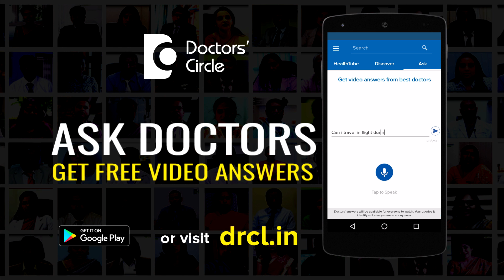Eclipse harmful to pregnant women Myth or Truth - Dr. Rita Mhaskar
It is a myth that during eclipse a pregnant woman should not get out of the house, the doors were all shut and she has to stay inside there. Not only that she should not eat anything during the eclipse timing and should have a bath after the eclipse is over. There have been no side effects noticed in pregnant woman exposing to the eclipse. However a major solar eclipse may lead to possible shadow bangs in the baby. However this is not also proved conclusively in scientific literature.